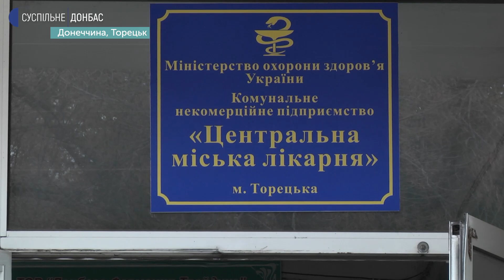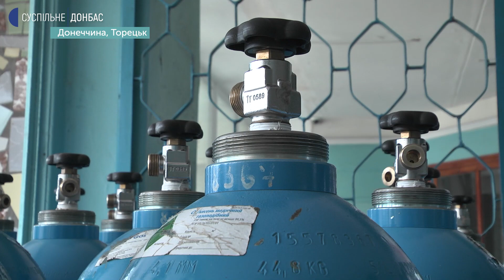На Донеччині для хворих на коронавірус рідні самостійно шукають кисень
У Торецьку, що на Донеччині, для хворих на коронавірус рідні самостійно шукають кисень. Це для пацієнтів, які знаходяться на стаціонарному лікуванні.